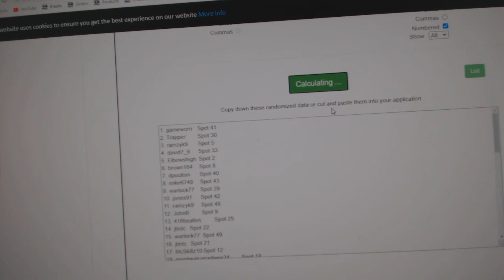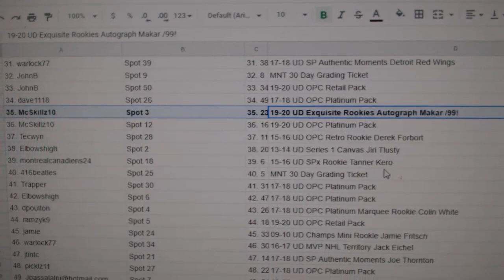C&C High End Makar Auto Chancer Hockey Break - C&C GB #11,756